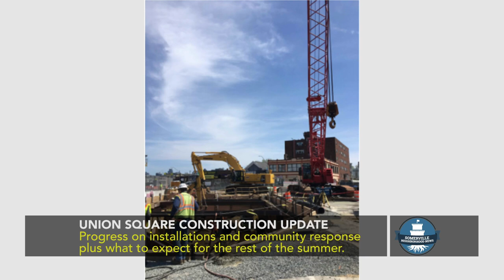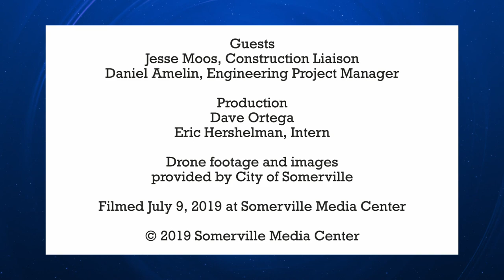Union Square Construction Update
Somerville Neighborhood News speaks with Jesse Moos and Dan Amelin who provide a midsummer update on the progress with construction in Union Square as well as insight into what to expect in the next few months.

Filmed June 9, 2019 at Somerville Media Center

Copyright Somerville Media Center